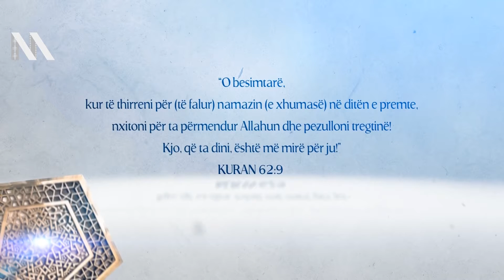Hutbe: Sfida e plagës (Dhimbjes në jetë) - Hoxhë Rashit Zylfiu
Hutbe e mbajtur me 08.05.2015 ne xhaminë "Kodra e Dëshmorëve" në Gjilan, nga imami i xhamisë Rashit Zylfiu

Realizimi: NJESHMERIAmedia